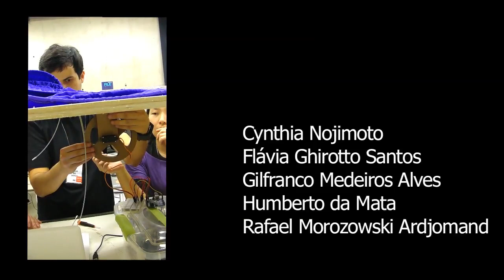STRINGS.mov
Strings - Interactive Fabric Pavilion
Work done at the AA Visiting Scholl Sao Paulo 2011 - Workshop

Authors:  Cynthia Nojimoto, Flavia Ghirotto Santos, Gilfranco Alves, Humberto da Mata and  Rafael Morozowski Ardjomand.
Video: Flavia Ghirotto Santos

Tutors: Anne Save de Beaurecueil, Franklin Lee, Robert Stuart-Smith, Thiago Mundim, Ernesto Bueno, Yoojin Kim, Arthur Mamou-Mani, Lucas de Sordi, Victor Sanderberg, Affonso Orciuoli, Sandro Tubertini.

Software: Rhino, Grasshopper, Arduino, Processing.
Fabrication: Knitting Machine, CNC, Laser Cutter
Materials: Fabric, Cables, Arduino board, Servo motor, Plywood

This experiment shows possibilities in search of more flexibility and interactivity, not only in the design process itself - which uses methods which involve recursion and parametric design concepts, technologies for prototyping and digital fabrication - but also in the final product, establishing a cybernetic and autopoietic loop, which allows interaction between users and the environment with the proposed architecture.